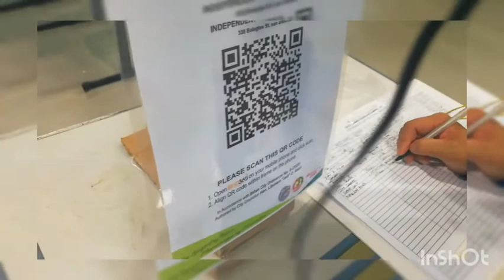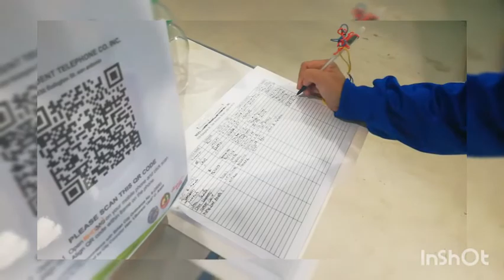LIFE NI LOLA JEN JEN A / EX OFW/ DAY IN A LIFE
Hello mga bebbe ni lolahz, ganito karin ba!? 😉 Yung need mo mag bayad kasi need modin umutang,
♥ Pinas Life, fight lang. 😍

Tap the 🛎 bell so you wont miss my next vlog.

Musician: @iksonmusic